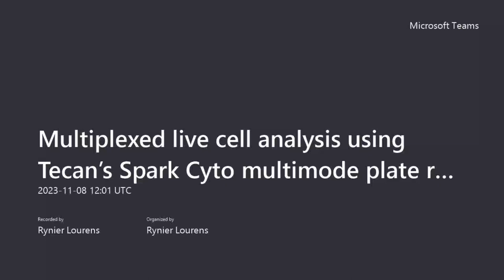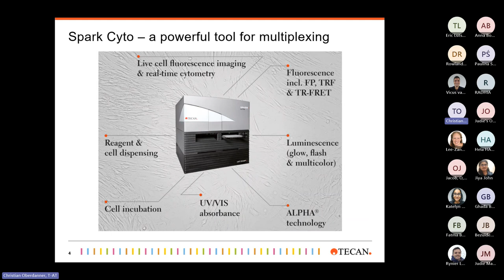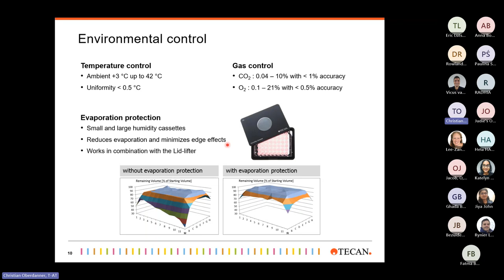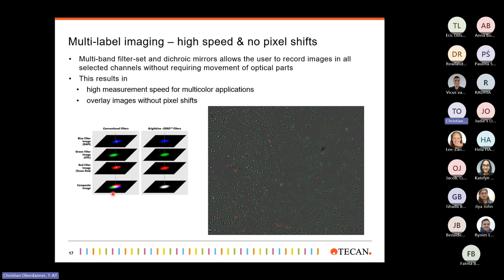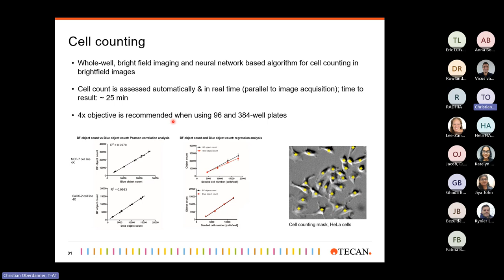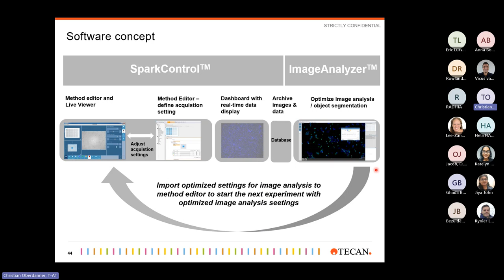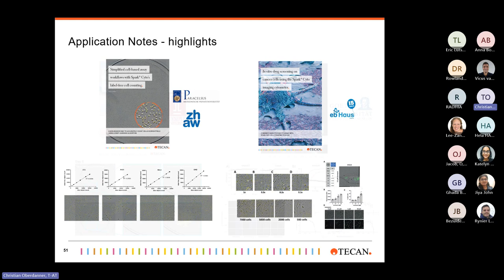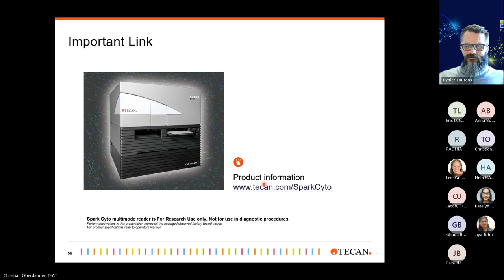WEBINAR: Live cell analysis with real-time image cytometry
Multiplexed live cell analysis using Tecan’s Spark Cyto multimode plate reader with image-based cytometry

Who Should watch:
Any PI, lab manager or Cell biologist eager to learn more about the latest developments and applications available on the Spark and Spark Cyto platform from Tecan.

Speaker:
Christian Benno Oberdanner, PhD - Tecan
Senior Application Specialist